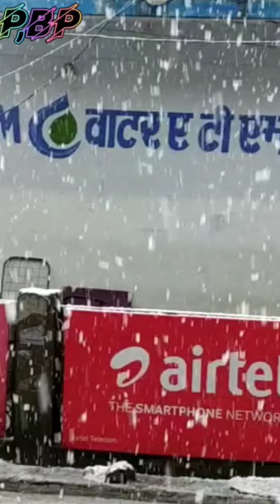उत्तराखंड में हर जगह बर्फबारी देखने को मिला, (अल्मोड़ा) की वादियों का खूबसूरत नजारा देखने को मिला😍